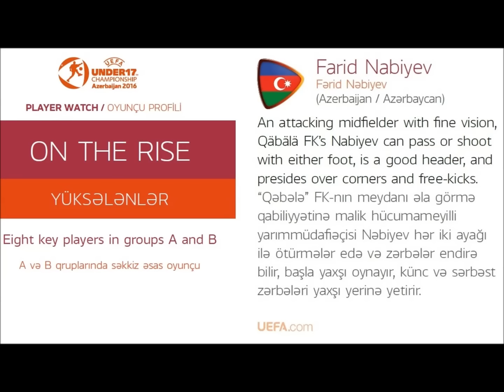Farid Nabiyev - The rising star of Azerbaijan